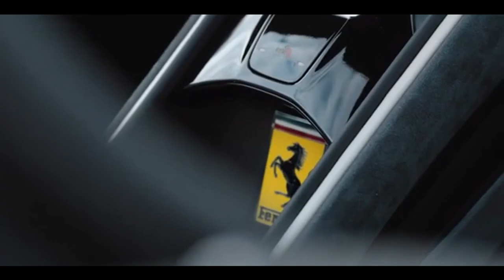FERRARI ROMA SPIDER CONVERSÍVEL